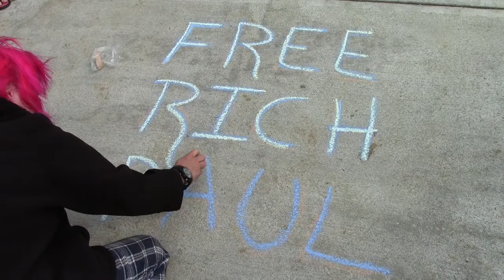Rich Paul Arraigned for Violation of Probation (VOP) Pt 3 | June 6, 2014 Keene, NH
Friday, June 6th 2014 - Activist Rich Paul was arraigned at Keene Superior Court at 9am in Courtroom 4. About 10 friends attended. Ian Freeman of FreeKeene.com filmed the arraignment and full video will be posted